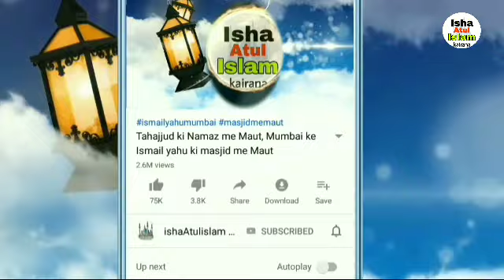Corona vaccine halal ya haram Maulana Mahmood Madani ka Bada Bayan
کورونا ویکسین حلال یا حرام سے متعلق مولانا محمود مدنی نے دیا بڑا بیان